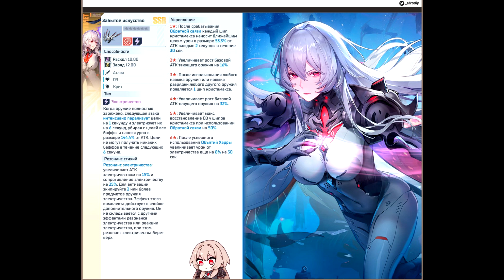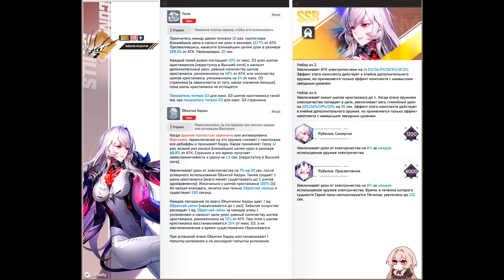ToF на PS4 ? Последние новости. Релиз обновления 3.0 - 27 июня в Tower of Fantasy + баннер Рубилии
Последние новости из мира тофа, анонс тофа на консолях PS4 и PS5, для особо искушенных геймеров консольеров. Релиз обновления 3.0 Которое выйдет 27 июня а так же баннер Рубилии 3 июня + двойной реран тянь ланга и фенрир.
Напрямую без комиссии - 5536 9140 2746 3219